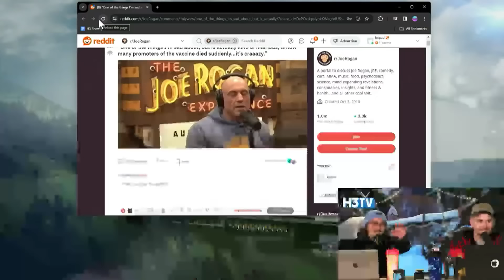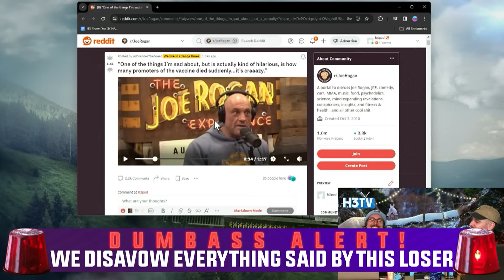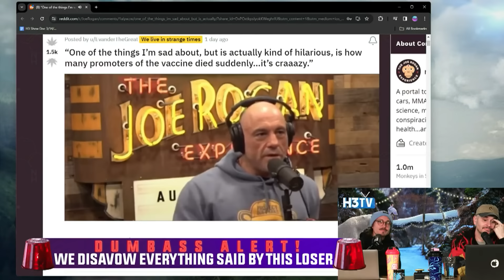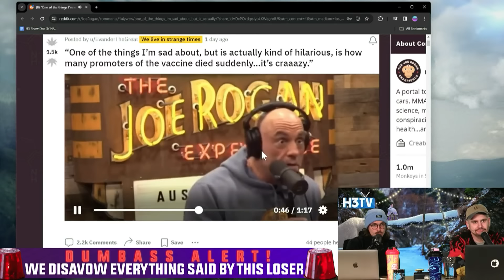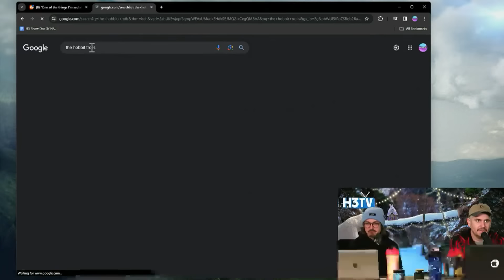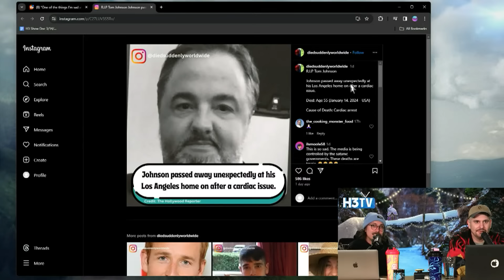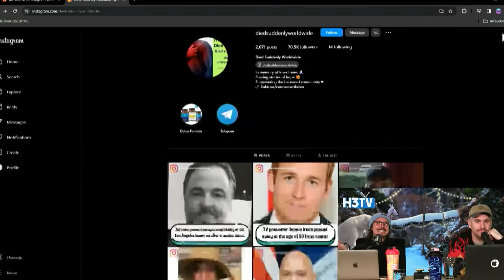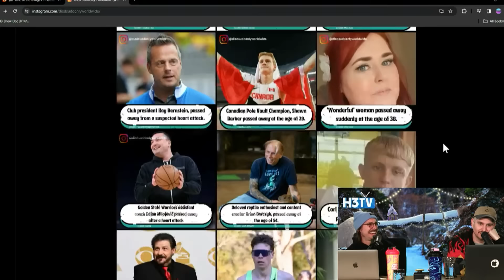Joe Rogan Drops The Dumbest Craziest Boomer Take Ever...